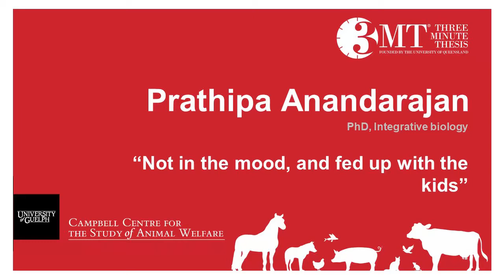Not in the mood, and fed up with the kids | P. Anandarajan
3-minute thesis presentation for the 2022 CCSAW Research Symposium.